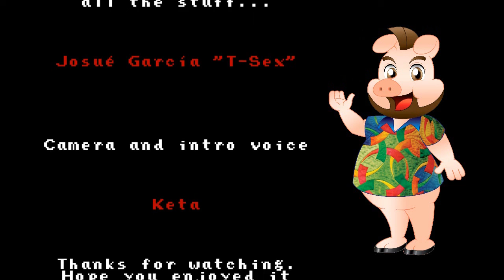Mortal Konga #5 Tema de Bubble Bobble en piano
Bueno pues por falta de tiempo y gracia a que "alguien" me quedó mal no alcancé a entregar la canción que se supone era de esta semana, al menos como yo quería, asi que para compensar aqui está el tema de bubble bobble en piano, con su final en cumbia como les gusta. saludos!

Imagen y mascota cortesía de Juan Carlos Estrada "Bunnyfriend"
Enlace para descargar la versión en piano: